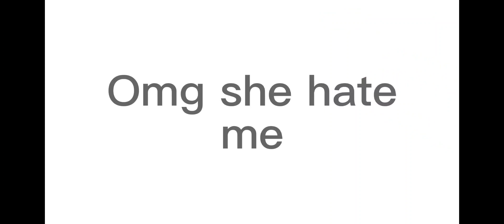I ACCUSED my friend of scamming when she was making a video-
𝗬𝘂𝗲𝗟𝗼𝗸 😎 𝗶𝘀 𝘁𝘆𝗽𝗶𝗻𝗴...

ℍ𝕖𝕝𝕝𝕠 𝕘𝕦𝕪𝕤! 𝕐𝕦𝕖𝕃𝕠𝕜 𝕒𝕟𝕕 𝕃𝕚𝕒 𝕙𝕖𝕣𝕖! 😎📚

ᴡᴇʟᴄᴏᴍᴇ ᴛᴏ ᴏᴜʀ ᴄʜᴀɴɴᴇʟ!  😄👏🏻👍🏻

ꪖꪀᦔ ꪶꪖડ𝕥 𝕥ꫝⅈꪀᧁ: ꫀꪀ𝕛ꪮꪗ 𝕥ꫝꫀ ꪜⅈᦔꫀꪮ!! 🎥🎮

Yours sincerely,
YueLok and Lia